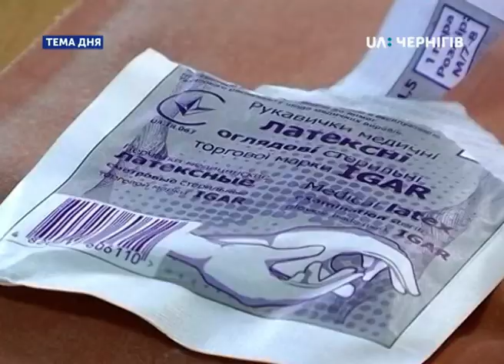Тема дня (30.11.2018). Як у Чернігівській області виявляють та лікують ВІЛ/СНІД?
Чому треба подолати страх перед ВІЛ-інфекцією? Чим може загрожувати невчасне виявлення хвороби? Про це  в студії «Теми дня» говорили з Анжелою Мойсеєнко керівницею благодійної організації «Чернігівська мережа».